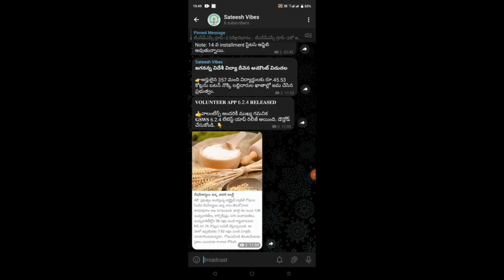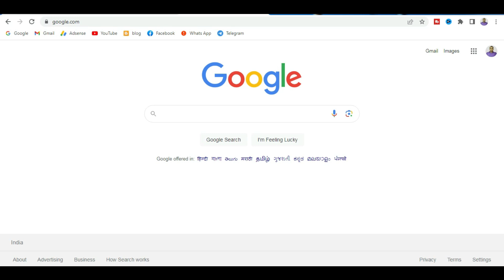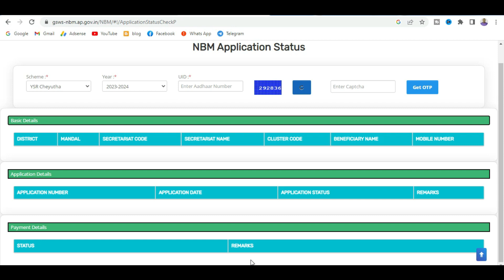వైఎస్అర్ చేయూత డబ్బులు ఎప్పుడు | YSR Cheyutha Payment Status 2023 | YSR cheyuta | @SateeshVibes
A social initiative called "YSR Cheyutha" was started by the Andhra Pradesh government in India. It bears the name of the former chief minister of Andhra Pradesh, Y. S. Rajasekhara Reddy. The initiative intends to offer financial support to the state's economically challenged women.
The YSR Cheyutha scheme provides annual financial support to qualified women from Scheduled Castes (SC), Scheduled Tribes (ST), Backward Classes (BC), and Minority communities between the ages of 45 and 60. The program aims to empower women by giving them a reliable source of income that might improve their financial security and lessen challenges.

వైఎస్అర్ చేయూత డబ్బులు ఎప్పుడు | YSR Cheyutha Payment Status 2023 |